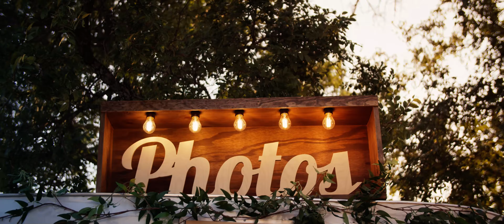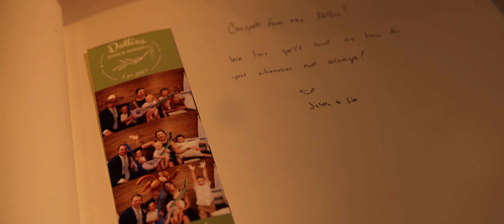July - North Texas Wedding at The Barn at Sparrow Creek Ranch - Kendall and John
Don't miss this epic wedding full of laughs and personality celebrating Kendall and John at The Barn at Sparrow Creek Ranch!

Film Created by CAPROCK EVENTS - DJ, Lighting, Sound, Wedding Films
Planning by Eventfully Yours

This Texas Summer wedding followed the rules with a late ceremony sticking to the golden rule of outdoor wedding ceremonies -- starting no more than 1.5 hours before sunset. This ensures the right lighting for photos and keeps guests cool in the evening sun for outdoor ceremonies. Summer weddings in Texas mean late receptions --- see how this couple had the time of their lives celebrating into the night with their family and friends!